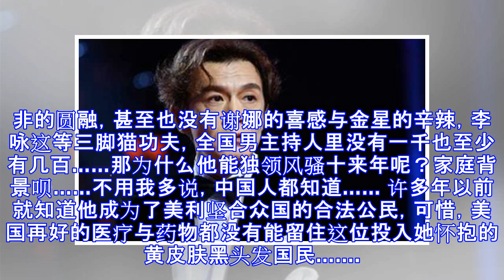李咏移民死在美国，值得国人这么缅怀吗?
李咏移民死在美国，值得国人这么缅怀吗？ 一个美国籍的华裔中年人、前中国央视主持人李咏，在他宣誓效忠的他祖国——美利坚合众国的医院里病逝，又安葬在他自己所认同的美国土地里……万里之外的中国民众反应咋这么大呢？ 怀念他的主持？ 凭心而论水平一般，远没有崔永元甚至萨贝宁好，更不具备高晓松的博学、汪涵的机智、孟非的圆融，甚至也没有谢娜的喜感与金星的辛辣，李咏这等三脚猫功夫，全国男主持人里没有一千也至少有几百……那为什么他能独领风骚十来年呢？家庭背景呗……不用我多说，中国人都知道…… 许多年以前就知道他成为了美利坚合众国的合法公民，可惜，美国再好的医疗与药物都没有能留住这位投入她怀抱的黄皮肤黑头发国民…...